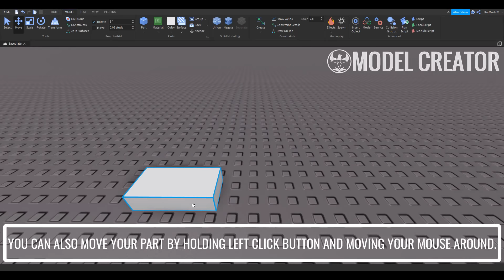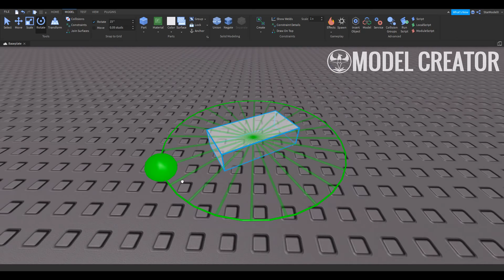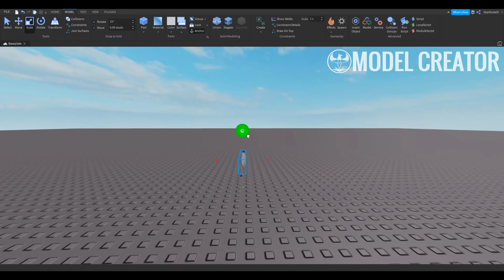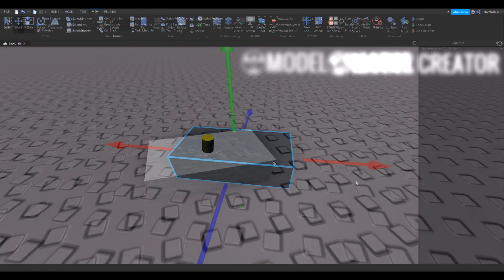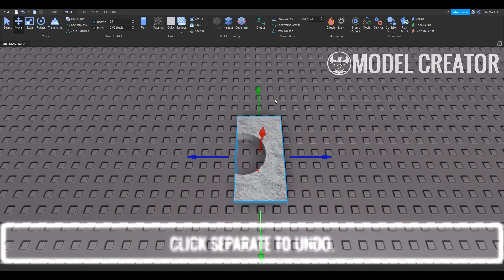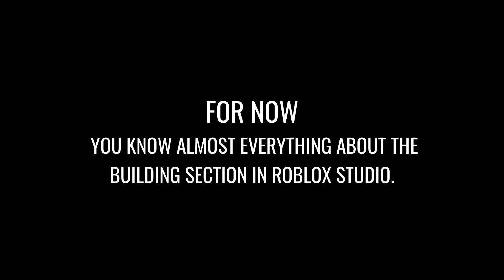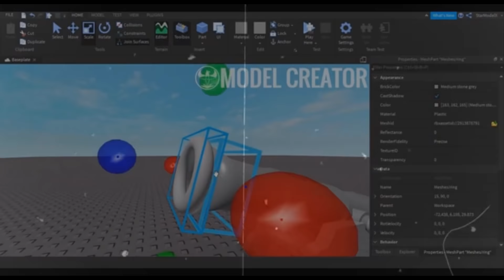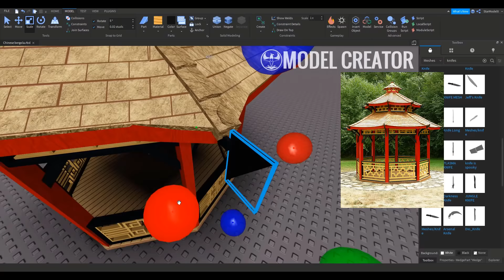ROBLOX Tutorial | [For Beginners] How To Use ROBLOX Studio 🔨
Skip to 5:59 if you already know the basic.
Try to copy props and make them in Roblox studio, i once made my reallife home before i start this channel and it was fun.
Make sure to like if you liked this video!
Note: this video was re-uploaded cuz of a bug occured.